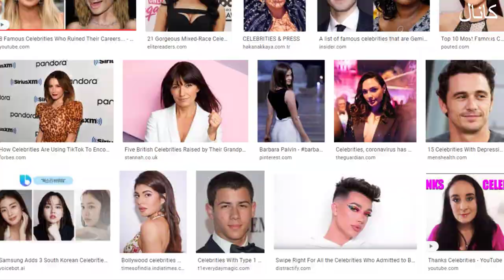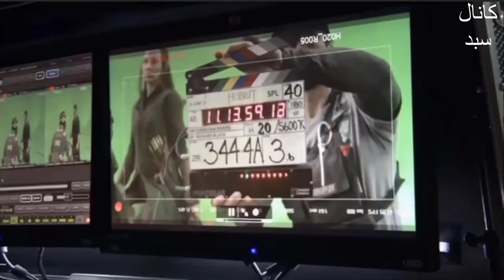عادت های ناپسند بعضی از سلبریتی های خارجی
احمدهلاکویی holakui.com ویدئوفارسی, همه به سینما و برخی از ستاره های سینما و ورزش علاقه داریم. حتی بعضی از افراد , آنها را بعنوان الگوی رفتاری و ظاهری خود برگزیده اند و سعی می کنند خودشان را به شکل آنها دربیاوند. ولی همه می دانیم که هیچ انسانی کامل نیست و نقطه ضعف هایی دارند. همه سلبریتی ها , همیشه آنچنان که در اینستاگرام و سینما و تلویزیون دیده می شوند نیستند و زندگی خصوصی آنها با آنچه که دیده می شود تفاوت بسیاری دارد. از اینها که بگذریم, برخی از سلبریتی ها, عادت های ناپسندی دارند که بعضاً بسیار چندش آور هستند. برای شنیدن بعضی از عادت های ناپسند تعدادی از سلبریتی ها آماده باشید
رابرت پاتینسون
Robert Pattinson
مگان فاکس
 Megan Fox
اورلاندو بلوم
Orlando Bloom
لیندسی لوهان
Lindsay Lohan
بریتنی اسپیرز
Britney Spears
چارلی شین
Charlie Sheen
جنیفر آنیستون
Jennifer Aniston
برد پیت
Brad Pitt
جسیکا سیمپسون
Jessica Simpson
کامرون دیاز
Cameron Diaz
دیوید دوکاونی
David Duchovny
تایگر وودز
Tiger Woods
کاترین هیگل
 Katherine Heigl
اندرسون کوپر
Anderson Cooper
عادت های بد سلبریتی ها
دوست پسر ایرانی بریتنی اسپیرز
سلبریتی هایی که دوش نمی گیرند
سلبریتی بد دهن
سلبریتی که دندانهایش را مسواک نمی زند
عکس های سلبریتی ها وب سایت کانال سبد